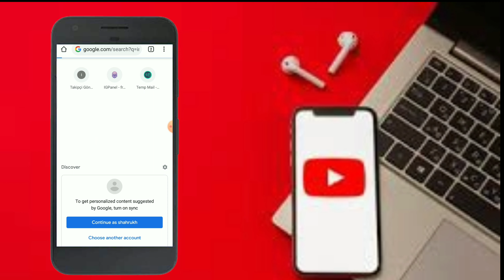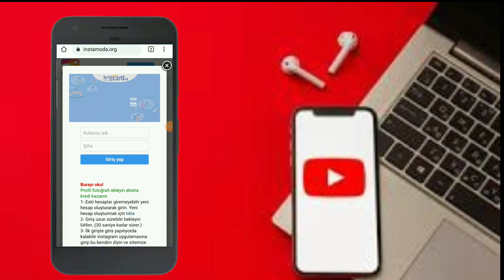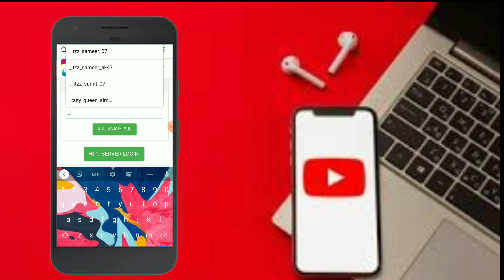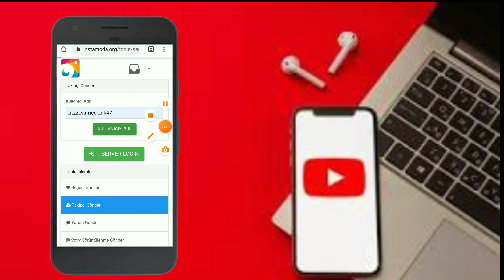how to increase instagram followers. instagram par followers kaise badhaye....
withoutlogininstagramreallikes how to increase instagram followers